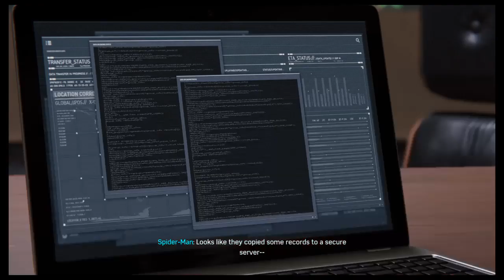Marvel's Spider-Man Playthrough Part 19